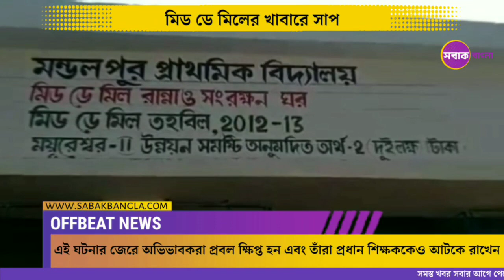Mid Day Meal: মিড ডে মিলের খাবারে সাপ! অসুস্থ একাধিক পড়ুয়া | Sabak Bangla News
বীরভূমের ময়ূরেশ্বরের দাসপলসা গ্রামপঞ্চায়েতের মণ্ডলপুর প্রাথমিক বিদ্যালয়ে মিড ডে মিলের বালতিতে পাওয়া গেলো একটি সাপ। এর আগে প্রায় একই ঘটনা ঘটে মেদিনীপুরের একটি অঙ্গনওয়াড়ি কেন্দ্রে। এই ঘটনার পরিপ্রেক্ষিতে অঞ্চলে চরম বিশৃঙ্খলার সৃষ্টি হয়েছে।

Sabak Bangla is a popular bengali news channel, Where we always try to tell you the news that you do not know, so our tagline is ‘নির্বাক খবরের সবাক সূচনা’. In this channel you can know all the news related to Politics, Entertainment, Sports, Health, Exams, Jobs and much more.